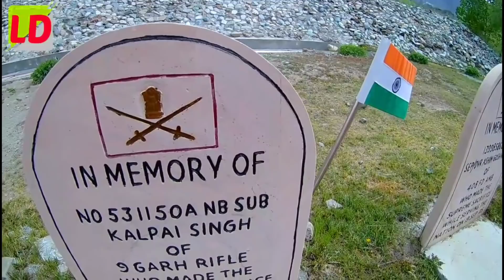LADAKH is JANNAT 😍 || SONAMARG to LEH || Day - 5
My Channel Got Hacked on 5th of April & Hacker deleted All The Videos From My Channel. Because of That I'm Re-Uploading the LADAKH series & NEPAL series

My Helmet Camera
My Helmet
My Riding Shoe
My Riding Glove
My Saddle Bag
My Tank Bag

Hi This Is SURAJ SINGH. I mostly travel by My Motorcycle(PULSAR 220). I'VE did KOLKATA to LADAKH, KANYAKUMARI, DELHI, VIZAG, NEPAL (MUSTANG), GURUDONGMAR LAKE (SIKKIM) Rides Solo. If You Want To See My Content, then what are you waiting for?